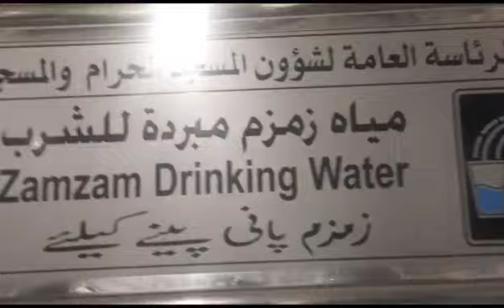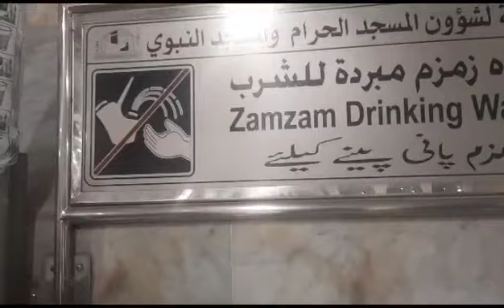Maka Zam zam Shafa hy Har Bimari Ka Elaj hy Esha ke Namaz parny Haram Jarhy hn Allah Pak apko bi dky